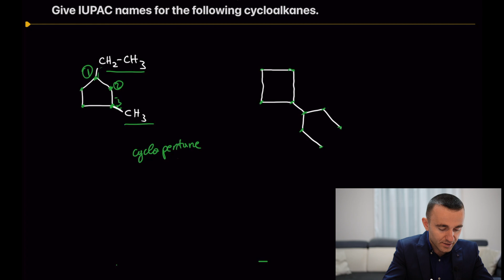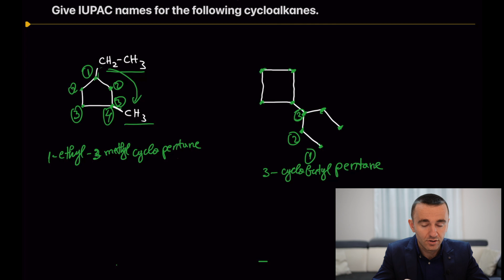Chair conformations of Cyclohexanes and naming cycloalkanes #3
In this video you are going to learn:
00:00 Intro
 00:12 Naming Cycloalkanes
01:45 Cis - trans case in naming cycloalkanes
03:36 Chair conformation of cyclohexane
06:55 Chair conformation of C6H12 first example
11:07 CH3-H 3,8 kj,  Cl-H 2 kj, interaction energy, I forgot to place the table🥶
11:18 Chair conformation of menthol second example